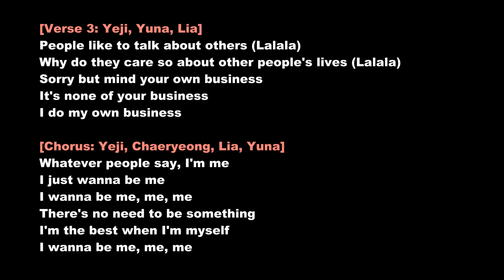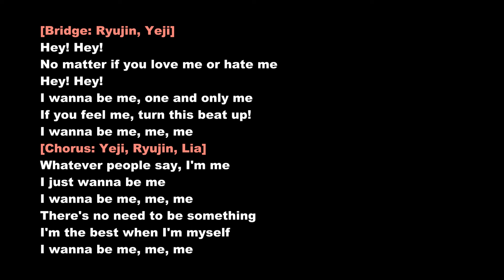Itzy / 있지– WANNABE – In Korean & English – English translation & subtitles – WM4u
South Korea: Itzy (있지) – WANNABE – In Korean – English translation – World music for u (WM4u) ❤️.

Itzy (Korean: 있지) is a South Korean girl group formed by JYP Entertainment, consisting of members Yeji, Lia, Ryujin, Chaeryeong, and Yuna. The group debuted on February 12, 2019, with the release of their single album, It'z Different. Members: Yeji, Lia, Ryujin, Chaeryeong and Yuna (예지, 리아, 류진, 채령, 유나).

The Eurovision song contest which is a competition between songs mostly in english and for contries in Europe already exists, but a competition between songs in different languages in the world does not exist. A competition between songs in different languages can be interesting because you want to know how songs in different languages ​​are heard and this makes you feel exactly how people in different languages ​​sing and about what they sing and why they sing in that way. It is similar to drinking the drink Coca-Cola and you can understand the taste of it, only by tasting it and not on an explanation of words. So World music for u (WM4u) actually works that way. By listening to songs in other languages, you actually get to know the people in different languages ​​in a way that cannot be explained in words.

Here we can do something nice and fun together. It's actually fun to hear songs in the other language and assume it's a competition between them. It actually gives us the same feeling as the FIFA World Cup or Eurovision song contest, but we make it even more fun when we ourselves vote for them. WM4u will always mention the 20 best songs after a certain period under the name "The top 20 music videos on world music for u". Vote for the best music videos on this channel.

 M. Kh.